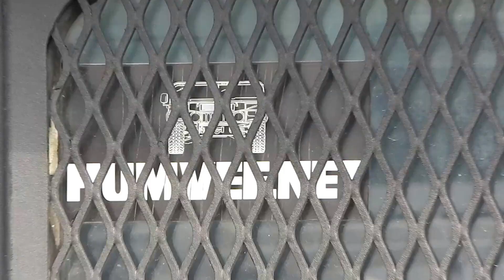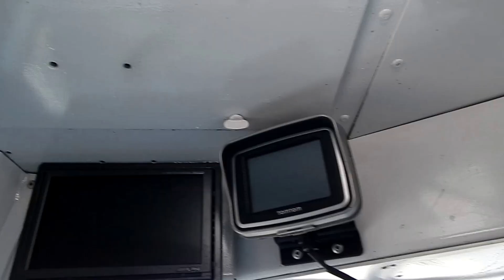HUMMER H1 Expedition Overland or Sale - AM GENERAL HUMMER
Overland Expedition HUMMER for Sale in Toronto Area for $57,000 at AMP - AM GENERAL HUMMER
Hummer for sale
Hummer Overland Vehicle
Hummer H1 for sale

Newroad cars channel